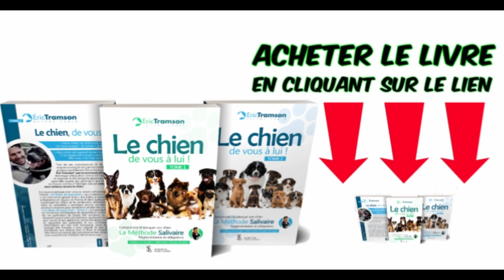TEST DE CAMPBELL POUR LE CHIOT C'EST QUOI ?